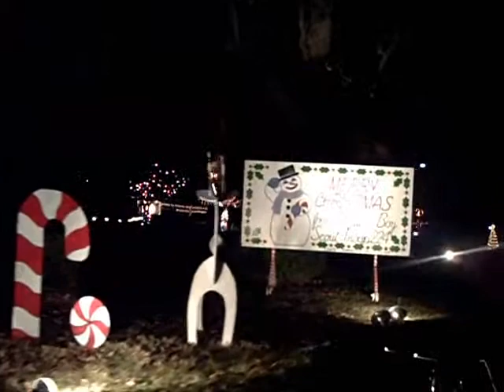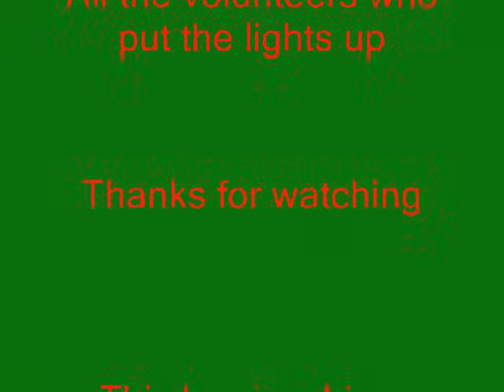Holiday Caboose video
This was in my archives and i needed to make room on my computer. Yea i know is February, but it dosent hurt to post a holiday video early. This is the B&O wood Caboose during the Ottawa Memorial Park's Christmas Lights display.